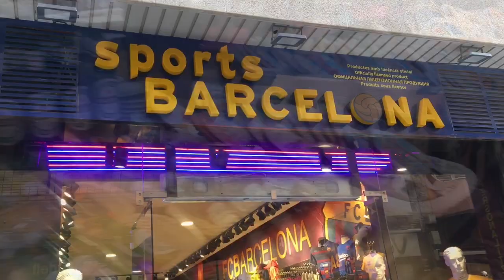#7 Sehari di Calella de mar, Barcelona (One day in Calella de mar, Spain)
Halo semua, kali ini saya mengunjungi kota Calella di el maresme yang jaraknya sekitar 50 km dari pusat kota Barcelona . Calella itu perfect guys karena punya pantai yang indah, hotel dan pusat perbelanjaan yang lengkap.
Tonton sampai selesai ya. dan salam hangat dari Barcelona, Spanyol

Musician: Rook1e